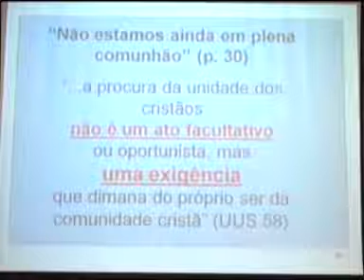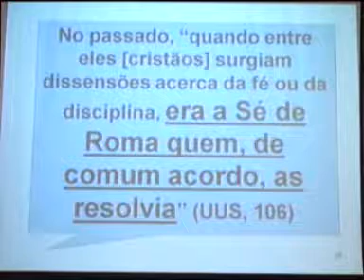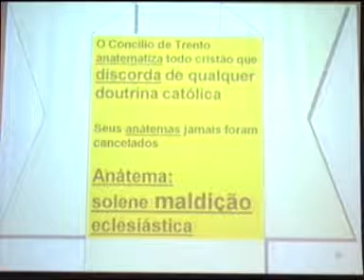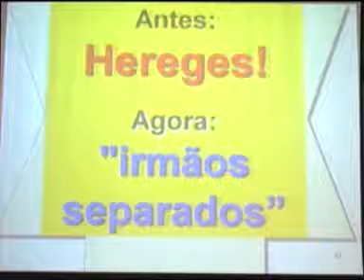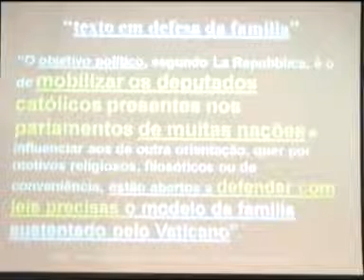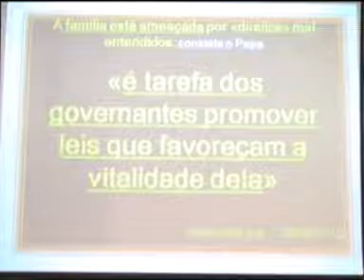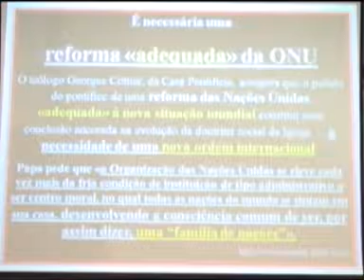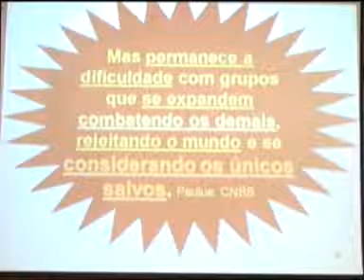Sikberto Marks-A Nova Ordem Mundial - 09/10/2009 - part10/15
Série de Palestras do Profº Sikberto Marks na IASD de Moema, tratando sobre a temática Cristo Voltará.